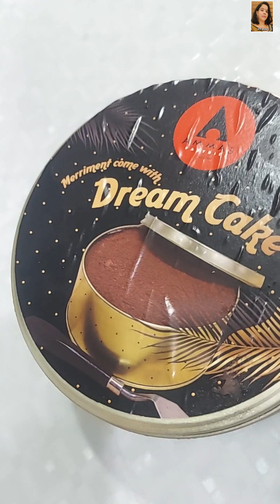😵അങ്ങനെ Dream Cake ഞാനും കഴിച്ചു